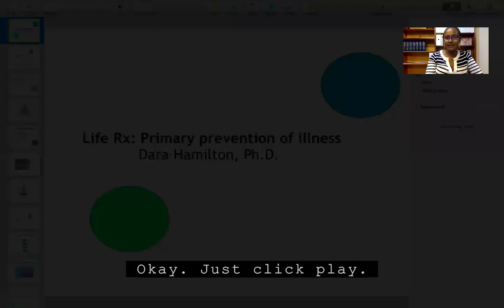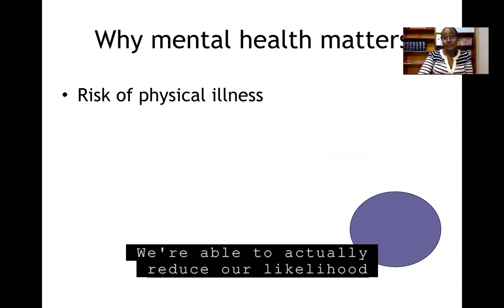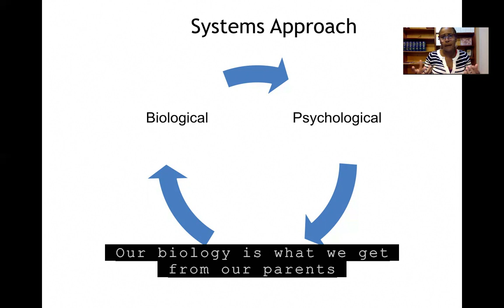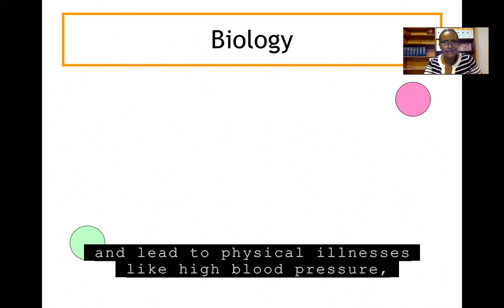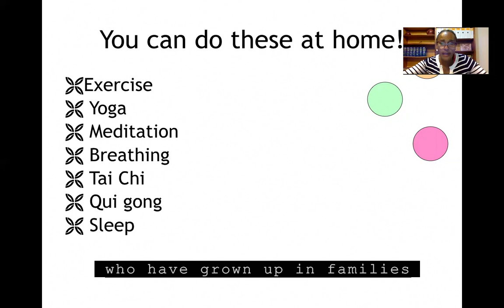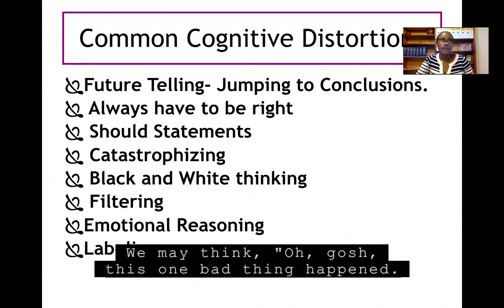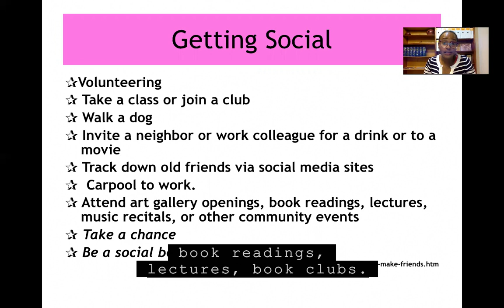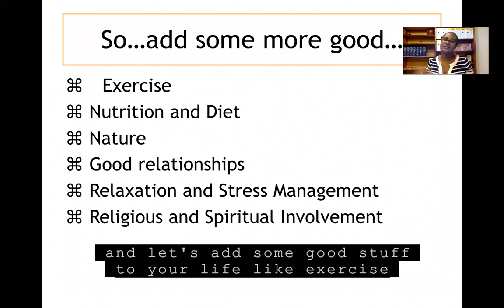How To Lead a Healthy Life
Dr. Dara Hamilton discusses living a well rounded healthy life for mind, body, and spirit.